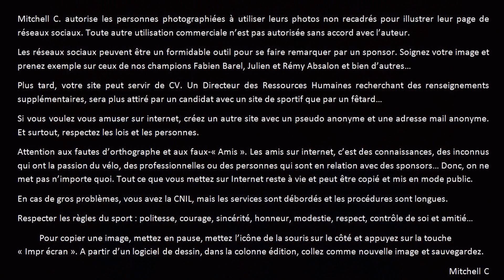160117 Course VTT La Vençoise à Vence VTT Pupilles à pré-poussins